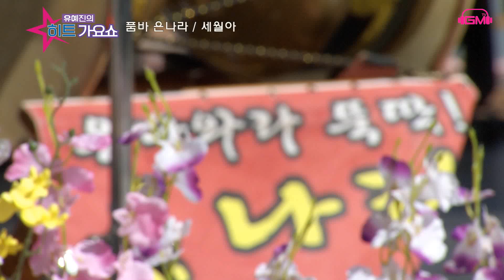품바은나라 세월아 은계호수공원 유예진의히트가요쇼 가요TV GMTV K POP한국가요채널,딜라이브 CMB WKTV 엠스타TV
방송제작  기획연출 각종지역축제 뮤직비디오촬영 드론촬영
방송녹화문의및출연문의 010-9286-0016